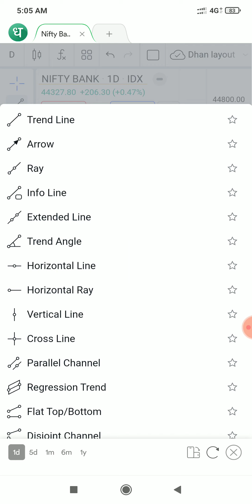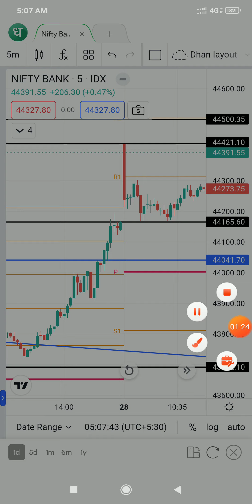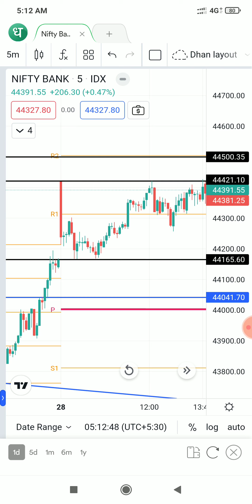Nifty bank post market Analysis My Trade logic and Mindset Trade lene ke peeche ka logic kya tha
Nifty bank post market analysis and mindset
Trade लेने के पीछे का क्या था logic
Nifty bank Intraday Trading
Hello
नमस्कार दोस्तों , आपका बहुत बहुत स्वागत है हमारे यू ट्यूब चैनल Super Study 4 # में, मैंने यह यू ट्यूब चैनल उन सभी दोस्तों के लिए बनाया है जो शेयर मार्केट में , कोमोडिटी मार्केट मे टेक्निकल एनालिसिस के बारे मे आसान भाषा में जानना चाहते है तो Super Study 4# channel में हर दिन आपको नई वीडियो मिलेंगी । जहा मेरी पूरी कोसिस रहेगी टेक्निकल एनालिसिस की बहुत जरूरी बाते आसान भाषा में बताने की ।
यदि आप टेक्निकल analysis की जानकारी हिन्दी में जानना चाहते हैं तो आप हमारे चैनल की सभी वीडियो को देख सकते हैं।
धन्यबाद!
जय हिन्द
वंदे मातरम्
Note - This video is only and only educational purpose.